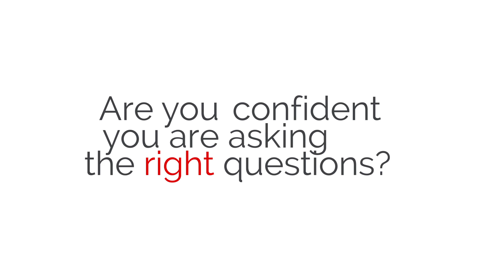Software that Will Build Your Sales Pitch and Sales Script